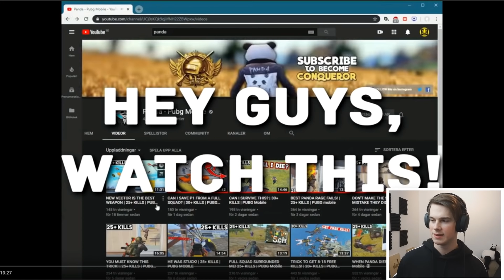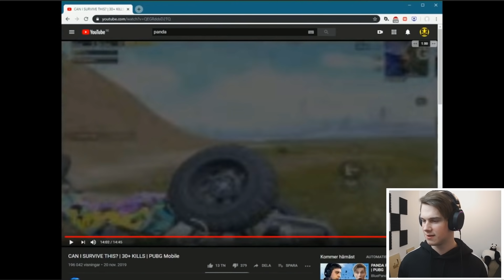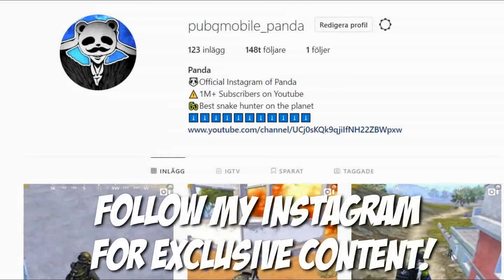PANDA REACTS TO P1Legendary! | Face Reveal! | PUBG Mobile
PANDA REACTS TO P1Legendary! | Face Reveal! | PUBG Mobile. You have asked me to react to P1 for awhile now so here you have it!

Random Facts about Me:
-My Name is Tobias Näslund